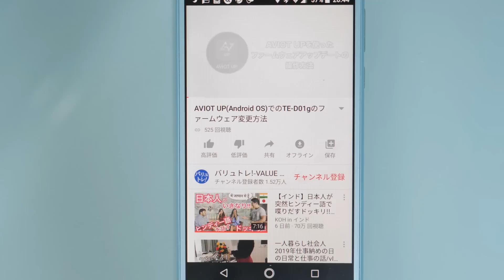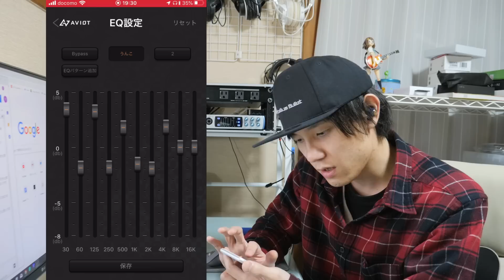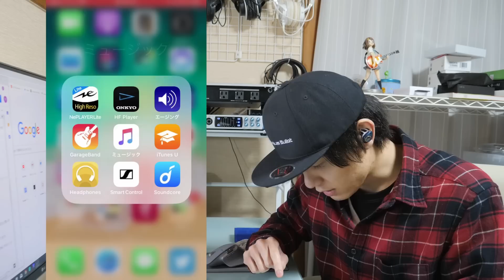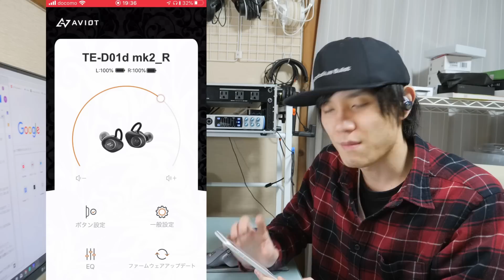音質を好みに変更できるAVIOTのアプリ「AVIOT Sound XXX」を使ってみた‼【AVIOT TE-D01g TE-D01d mk2】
詳しいアップデート方法は、下のリンクより確認してください。

※TE-D01gのアップデートはAVIOT Sound XXXを使わない方は不要です。

女性専用完全ワイヤレスイヤホン「AVIOT TE-D01i」

 〒530-0011 大阪府大阪市北区大深町3-1   グランフロント大阪タワーC 7階GVH